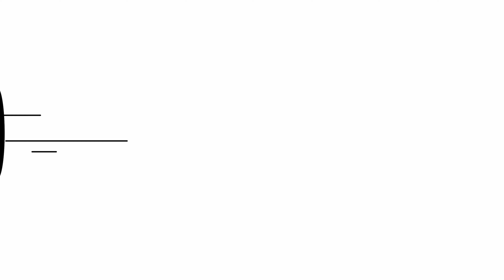Time Management for Creatives – How to get rid of distractions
In this videos I give you an introduction in the topic and introduce the 4 levels we we tackle in this video series. On Level 1 I show you the two basic types of distractions and how you can get rid of them.